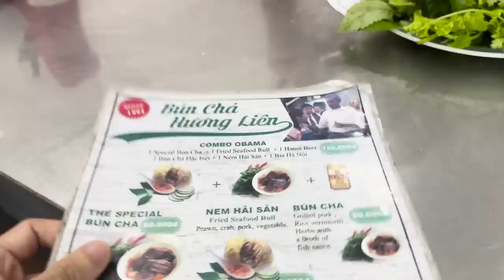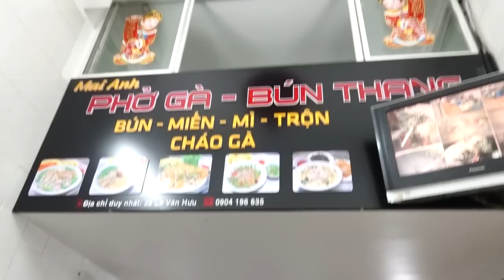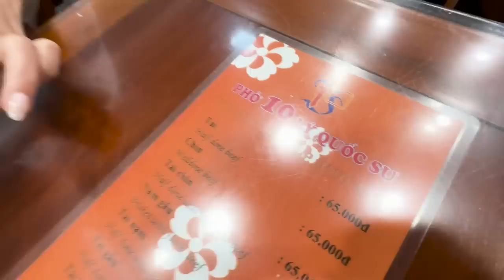You Won't BELIEVE What Happened on our Hanoi Adventure! | JAMIE CHUA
Hey, my lovelies! Did you miss my travel vlogs? I went for a quick summer getaway in Hanoi, Vietnam with Terrence and we ate a lot of Phở Bò. We even got to enjoy a peaceful cruise at Ha Long Bay without internet! I visited lots of restaurants and did some shopping, too. Of course, I enjoyed lots of champagne while we were there—where should we go next?

Hi, lovelies! I’m Jamie Chua, and I’m currently exploring the wonders of YouTube.  I love to travel and explore the world and enjoy everything about food, shopping, culture, fashion, beauty, and more. Join me as I share these amazing experiences with you. You can also follow along as I tour around my house, showing off my babies - my handbags, thousand pieces of clothes, and jewelry!